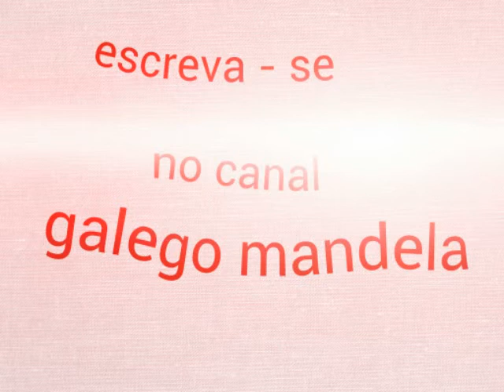Mc Guilherminho e Maiquinho - Se Prepara [DJ BOY]